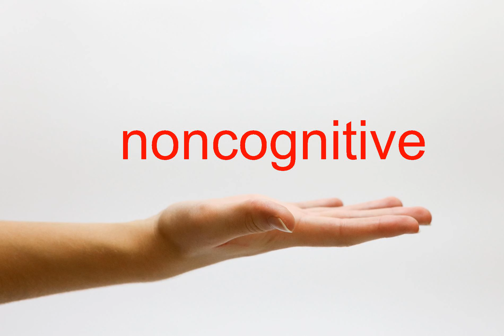How to Pronounce noncognitive - American English